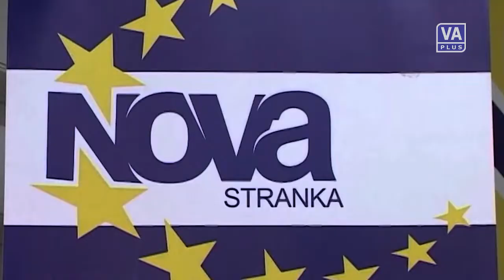Bivši premijer Zoran Živković posetio Valjevo kao novi predsednik Nove stranke (07-11-2014)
Televizija Valjevo Plus - Valjevo DANAS, 07. novembar 2014. godine